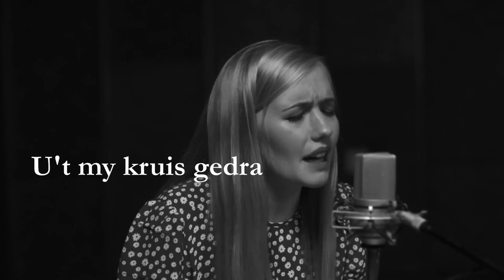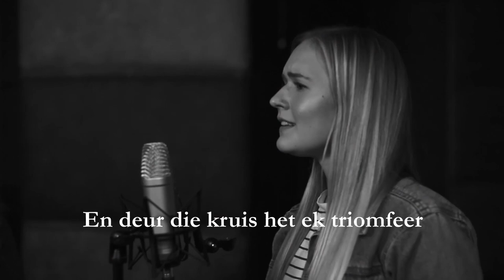Berg van Oorwinning - How it happened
Album Launch December 2023